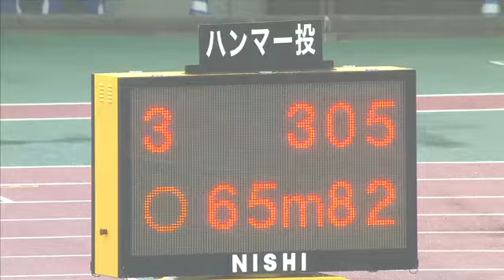第98回日本陸上競技選手権大会 男子 ハンマー投 決勝 3位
3 保坂　雄志郎 埼　玉 筑波大 65m82

男子 ﾊﾝﾏｰ投 決勝
■競技時刻 : 2014/06/07 PM 3:30

順位 名前 都道府県 所属 記録 備考
1 室伏　広治 愛 知 ミズノ 73m93
2 赤穂　弘樹 鳥　取 鳥取陸協 67m60
3 保坂　雄志郎 埼　玉 筑波大 65m82
4 土井　宏昭 茨　城 流経大クラブ 65m44
5 野口　裕史 群　馬 群馬綜合ガード 64m56
6 柏村　亮太 東　京 モンテローザ 64m16
7 倉田　直人 福　岡 九州共立大 64m06
8 田中 透 岐 阜 チームミズノアスレティック 63m95
9 遠藤 彰 千　葉 国際武道大AC 63m37
10 廣瀬　健一 千　葉 チームアイマ 62m10
11 佐藤　一濤 東　京 日本大 61m50
12 墨　 訓熙 愛 知 中京大 61m47
13 遠藤　克弥 石 川 石川陸協 61m15
14 堀　 健斗 大　阪 順天堂大 60m46
15 大宅　和幸 京　都 京都陸協 58m77
16 碓井 崇 埼　玉 蓮田市陸協 58m46
17 土井田　匡徳 岡　山 team龍虎 58m39
18 森本　真敏 滋　賀 滋賀レイクスターズ 53m41

主催 日本陸上競技連盟
共催 福島県、福島県教育員会、福島市、福島市教育員会
後援 読売新聞社、福島民友新聞社、福島民報社、第98回日本陸上競技選手権大会福島県実行委員会
主管 福島陸上競技協会
特別協賛 山崎製パン株式会社
協賛 アシックスジャパン株式会社、大塚製薬株式会社、日本航空、株式会社ニシ･スポーツ、株式会社セレスポ
協力 株式会社東邦銀行、一般財団法人　上月財団
期日 2014年6月6日（金）～6月8日（日）
場所 とうほう・みんなのスタジアム（県営あづま陸上競技場）